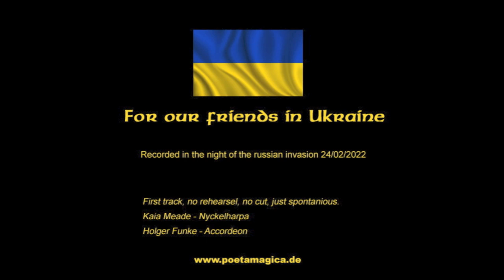Bella Ciao for Ukraine (Nyckelharpa Accordeon POETA MAGICA)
For our friends in Ukraine  /  recorded in the night of the russian invasion 24/0202022  /
First track, no reherasal, no cut, just spontanious /
Kaia Meade - Nyckelharpa /
Holger Funke - Accordeon